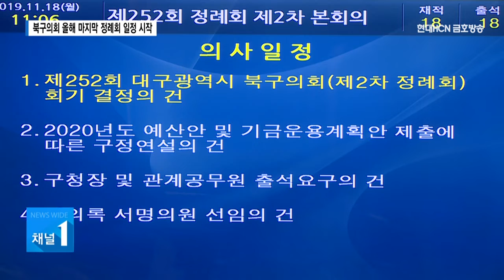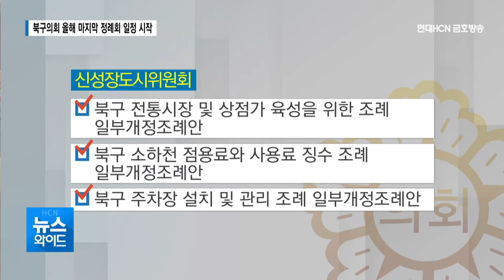북구의회 올해 마지막 정례회 일정 시작 / 대구경북 현대HCN